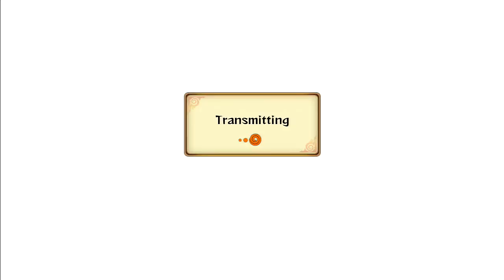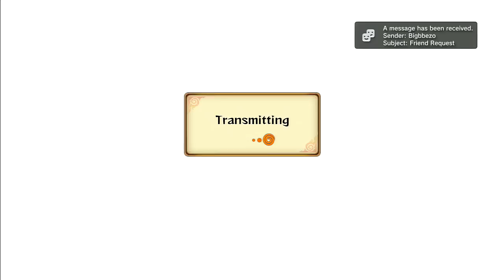Naruto Storm Revolution: School Dropout - Live Ranked Ep. 27